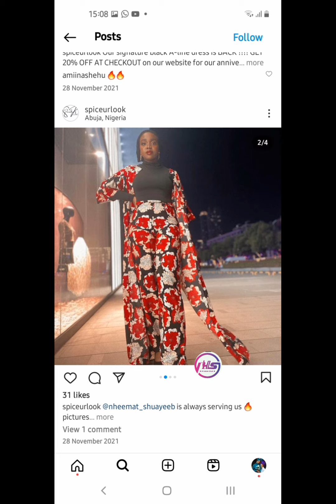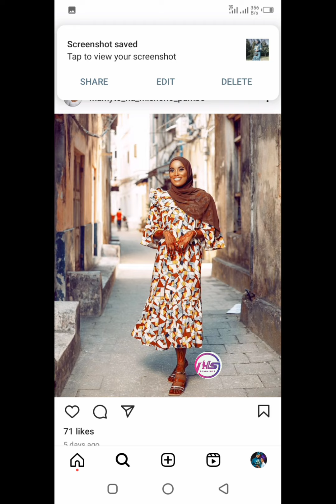mishono MIZURI sana ya VITAMBAA